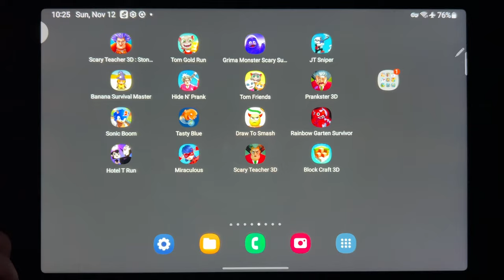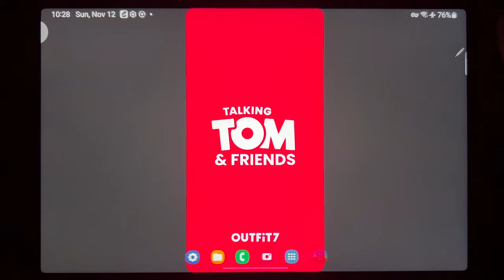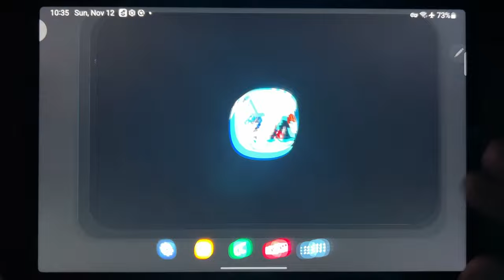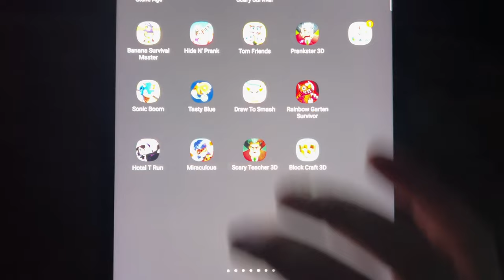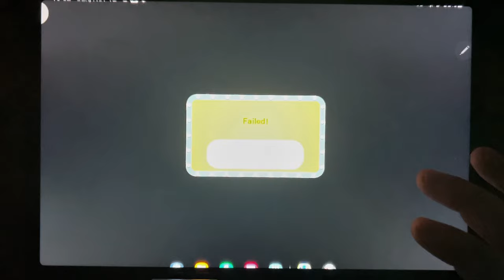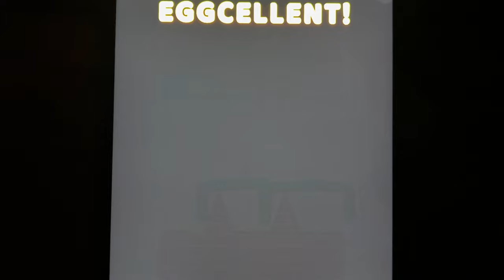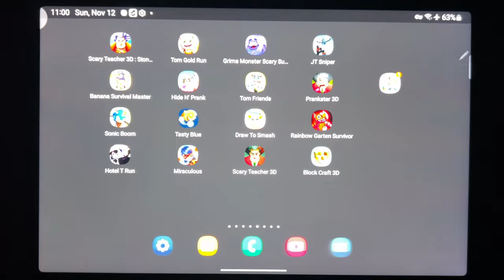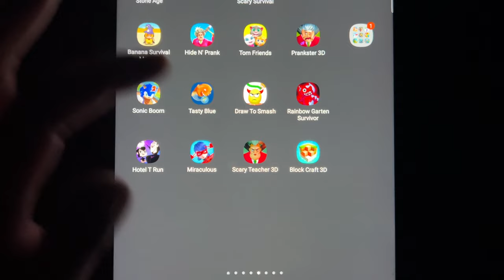Scary Teacher 3D: Stone Age, Tom Gold Run, Grimace Monster, JT Sniper, Banana Survival Master...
Scary Teacher 3D: Stone Age, Tom Gold Run, Grimace Monster, JT Sniper, Banana Survival Master, Hide N Prank, Tom Fiends, Prankster 3D, Sonic Boom, Tasty Blue, Drawl To Smash, Rainbow Garten Survivor, Hotel T Run, Miraculous, Scary Teacher 3D, Block Craft 3D